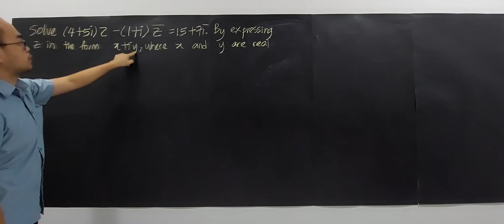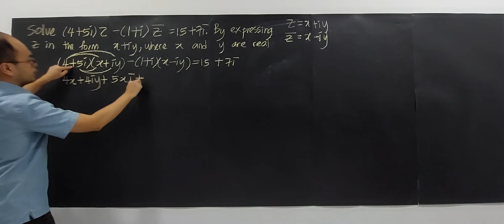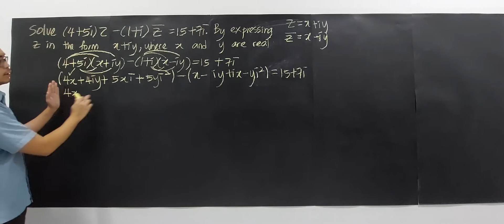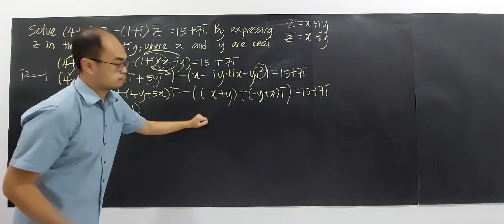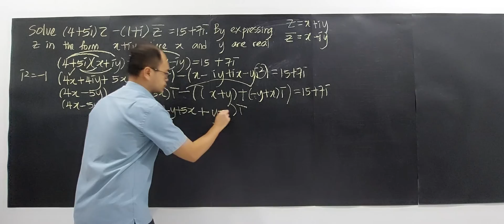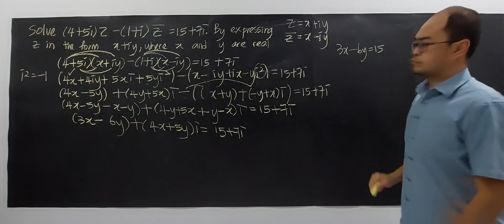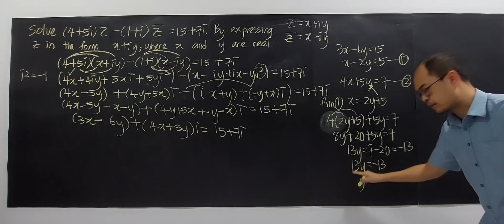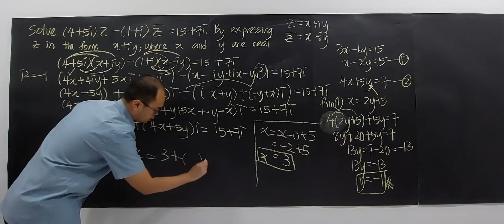SUBTOPIC 1.2: COMPLEX NUMBERS (PART 11/21)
TOPIC 1.0: NUMBER SYSTEM
WEEK 1: LESSON 3 OF 3 VIDEO 11
Equation involving complex numbers